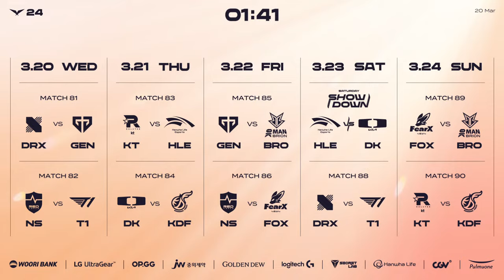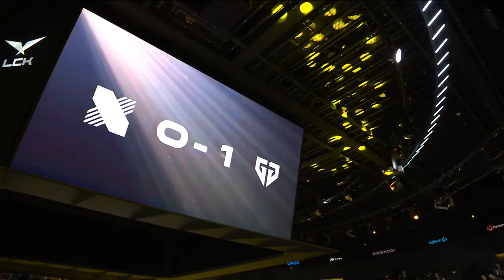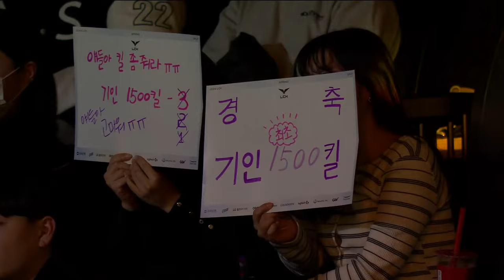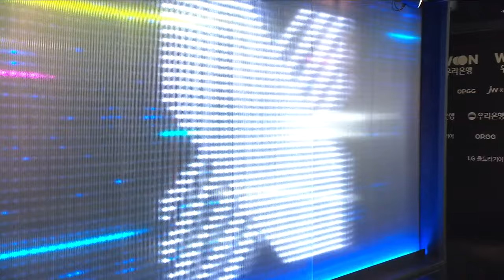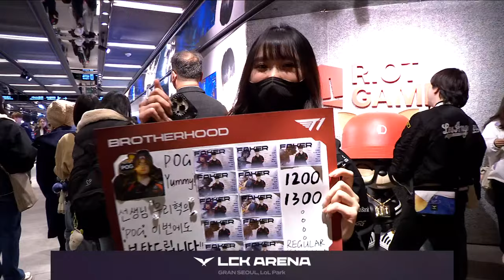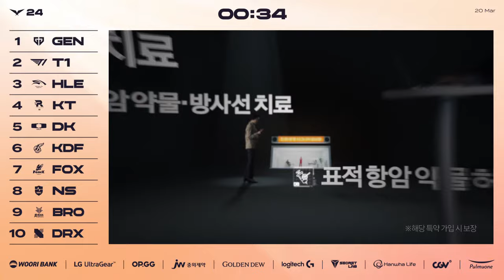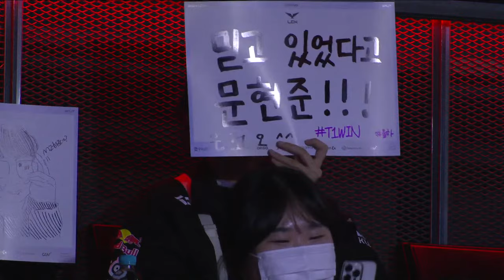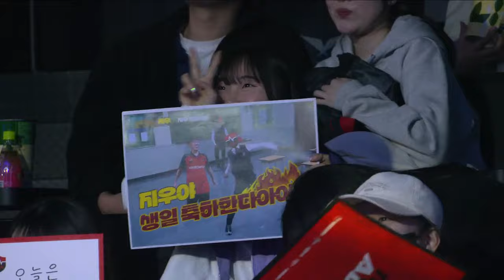DRX vs GEN - NS vs T1 | 2024 LCK Spring Split